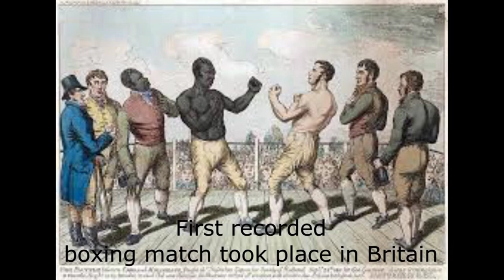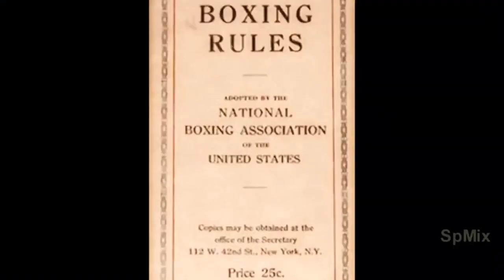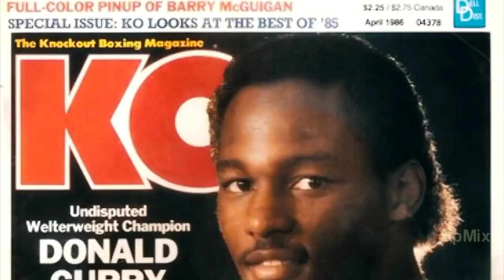Ang Kasaysayan ng World Boxing Championship Belt"